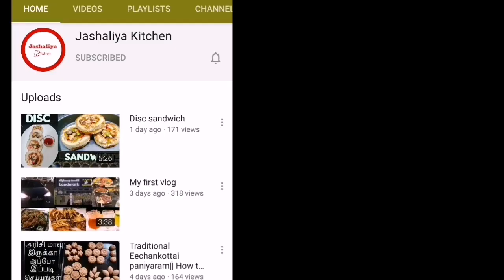10 minutes mug cake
This is very easy, tasty cake recipe for beginners.

Vanilla mug cake ingredients

Every oven is different. So careful don't over cook the Cake.
Happy cooking.